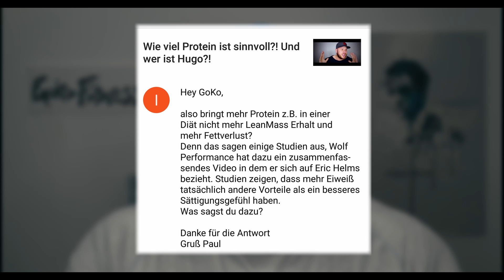Proteinmast doch sinnvoll?!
Amazon Hauptseite

Moin Leute, lasst uns nochmal über Protein reden!  Viel Spaß!

Buch zu Trainingstechnik und Mobilität
Buch zur Trainingtechnik im Fokus auf Langhanteltraining

Dieses Video dient nur und allein der Aufklärung und soll nicht als Aufforderung zum Konsum verstanden werden.
Das Nutzen von Medikamenten ohne ärztliche Verschreibung stellt einen Verstoß gegen das Arzneimittelgesetz dar.